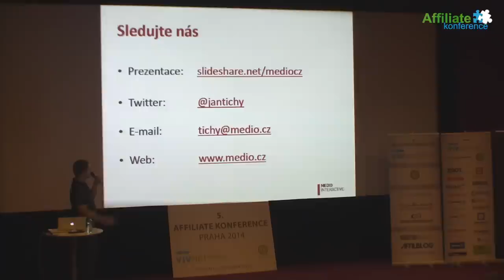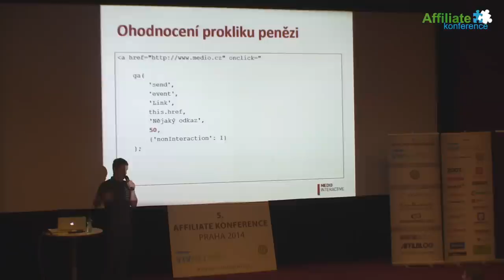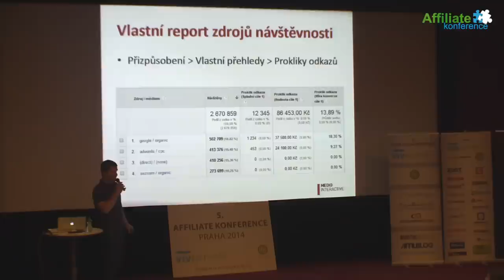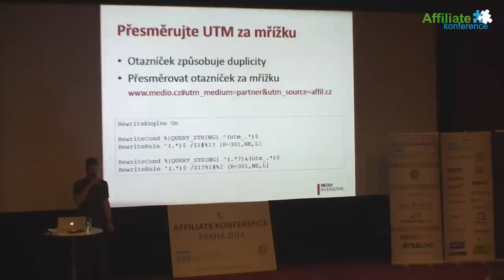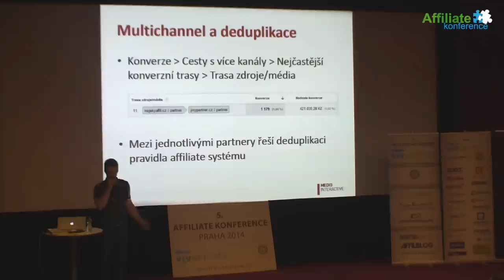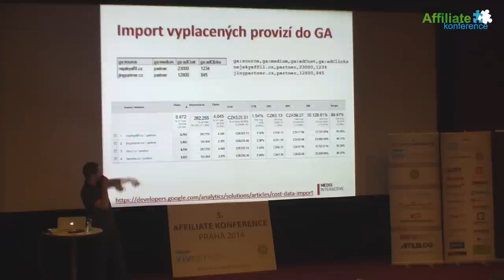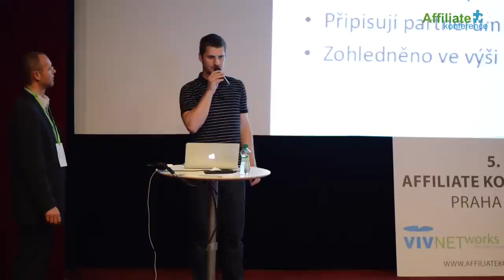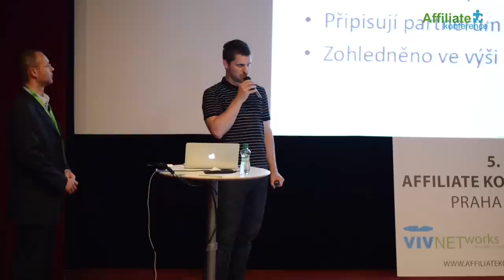Jan Tichý: Affiliate a Google Analytics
We are the largest and most powerful affiliate network in Central and Eastern Europe. We make sure that you earn affiliate marketing, whether you are on the side of an advertiser or a partner.

Name:
Affiliate a Google Analytics
5. Affiliate konference |  2014 |  Praha.

Speaker:
Jan Tichý | Owner | Medio.cz